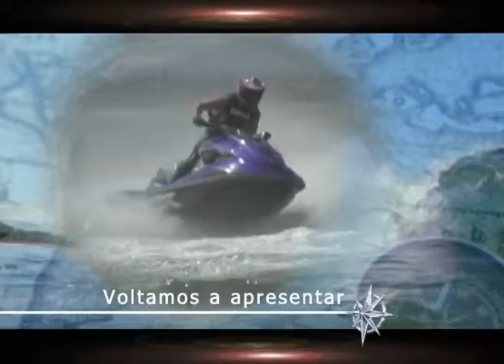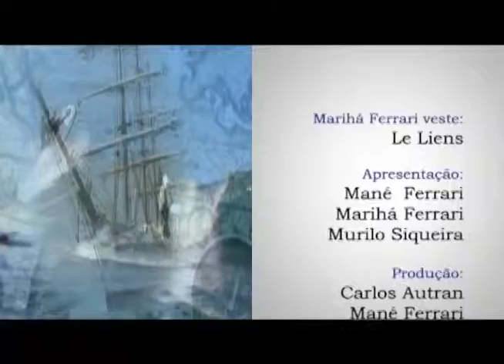Programa Náutica e Cia 16 julho 2011 - Bloco 03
Nesta edição do programa, você assiste algumas das novidades que estiveram na exponáutica 2011. Um passeio por Buenos Aires pelo Rio Tigre, que usa suas águas para inumeras atividades náuticas. E ainda, uma matéria com belas imagens e entrevistas sobre o que aconteceu na Rolex Ilhabela sailing week, no litoral norte de São Paulo.